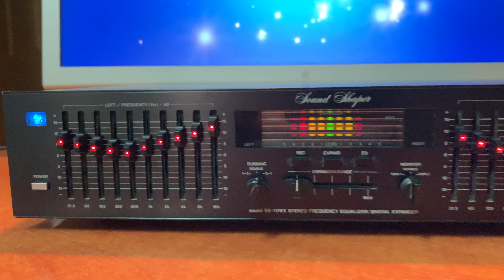ADC SS-117EX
Testing